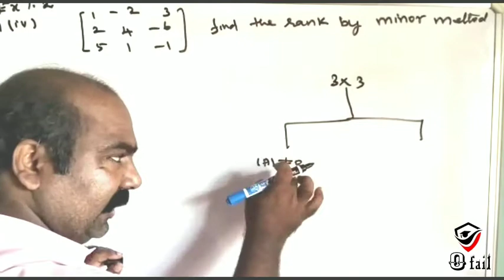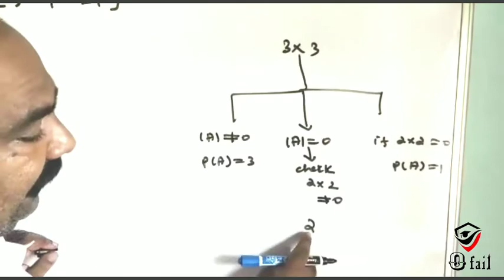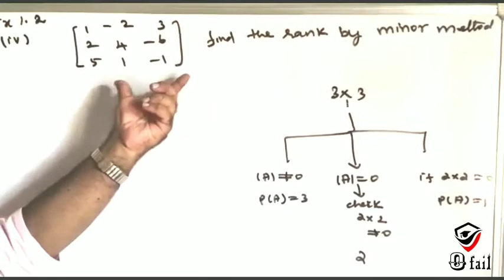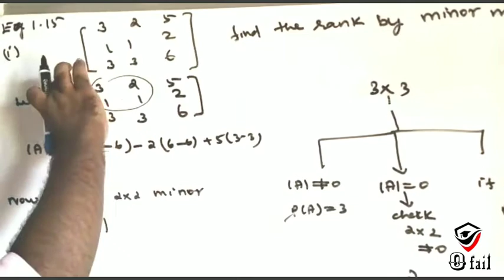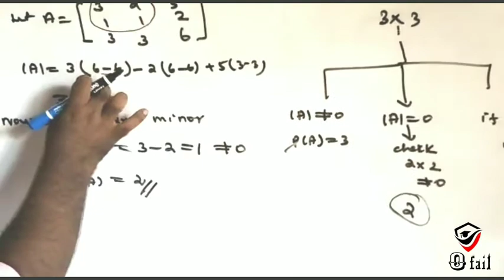#52 | Chapter - 1 | Ex - 1.2 Q.no 1(iv) & Eg - 1.15 (i)| 12th Maths